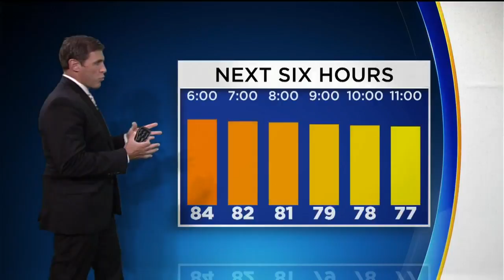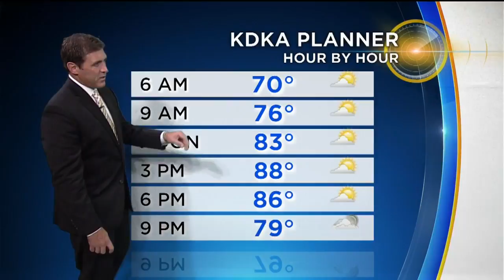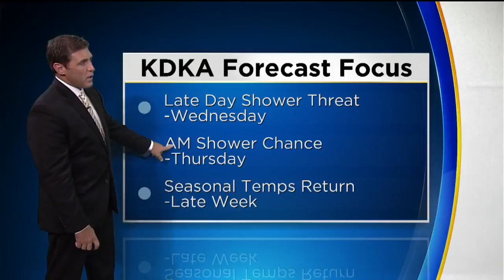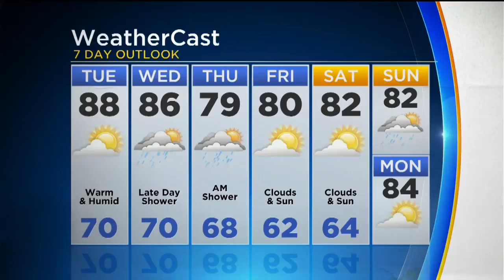KDKA-TV Evening Forecast (8/27)